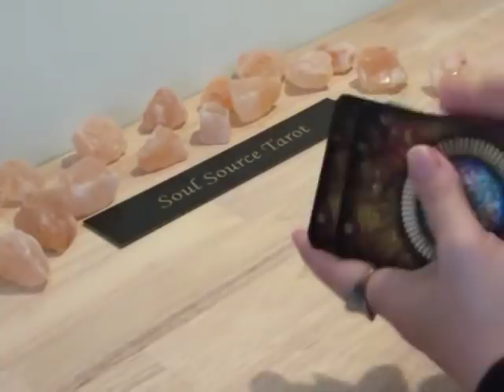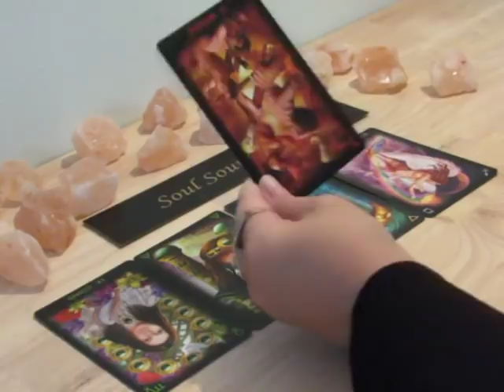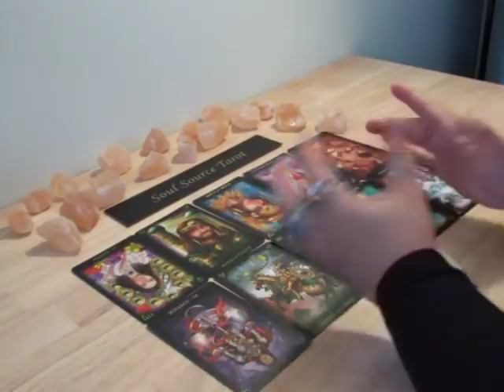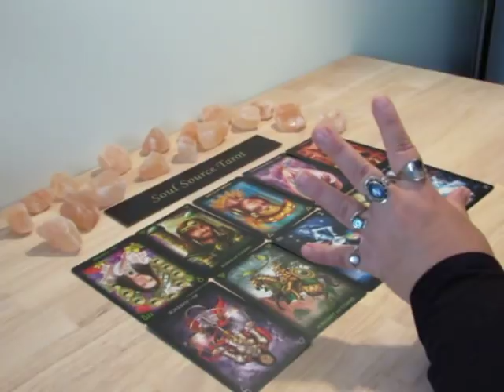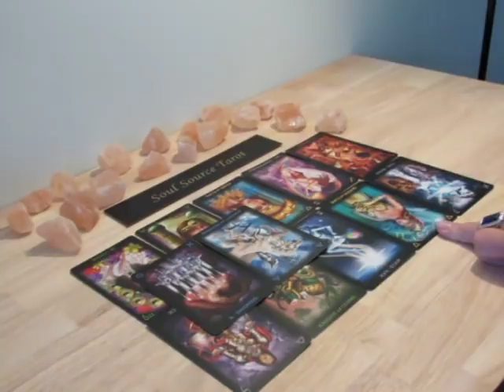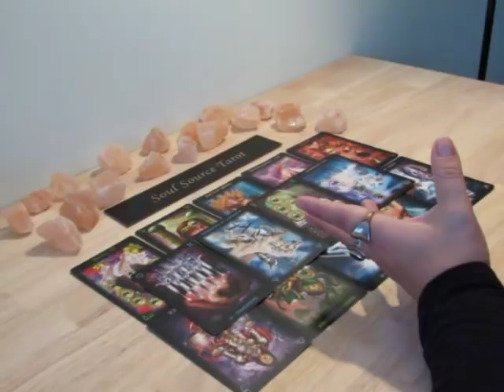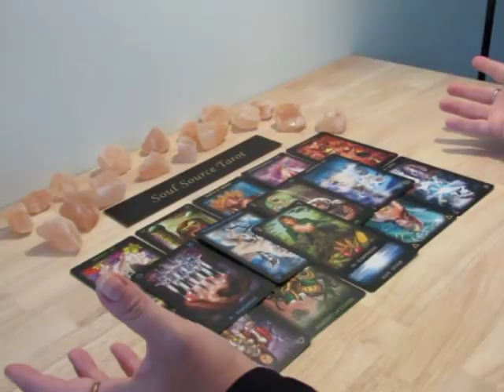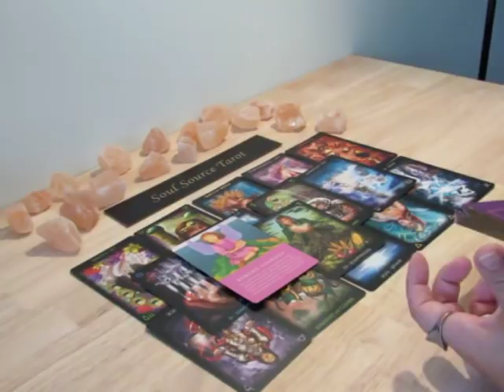~The Daily Vibe~I Want to be Loved, But I'm too Busy~October 26/27 Daily Tarot Reading